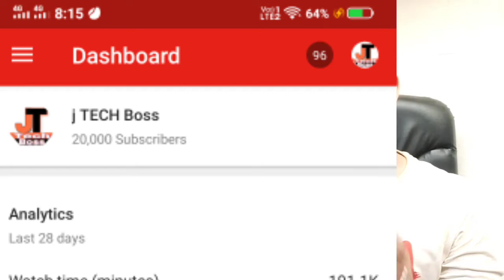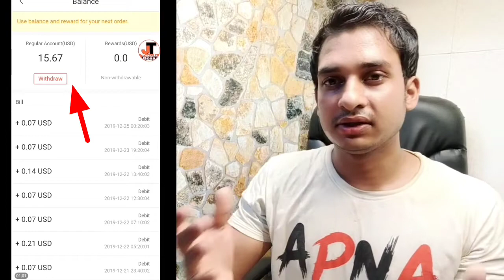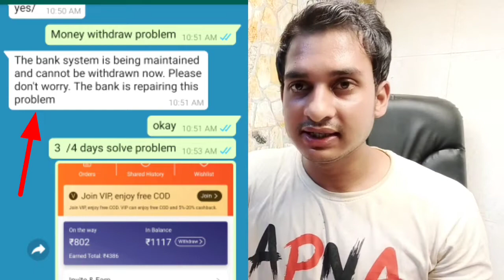Club Factory app money withdraw problem ! Club factory app se paise kaise kamaye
Hello dosto kaise hai aap aaj hum is video me app sabko batane balahu club factory app ke bare me Club Factory app money withdraw problem ! Club factory app se paise kaise kamaye,club factory app se paise kaise paytm me tanasfer Kate hai,to chalye suru karte hai
I am about to earn ₹100 from Club Factory. Everyone can participate.